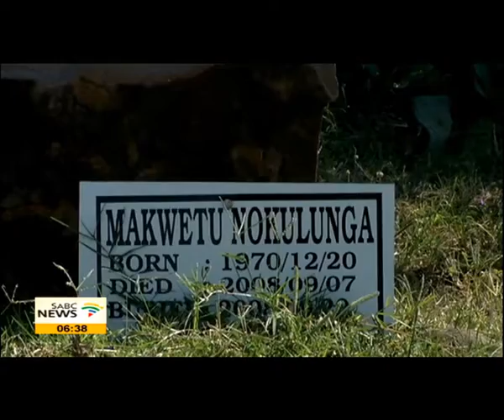Ex-PAC leader Clarence Makwetu to be laid to rest this Saturday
Political activist and former PAC leader Clarence Makwetu will be laid to rest at his home today. Makwetu was a former Robben island prisoner and as a result of his contribution and personal sacrifice to the liberation struggle, Makwetu was accorded a Special Provincial official funeral by President  Jacob Zuma.  Our reporter Unathi Binqose is covering the event.